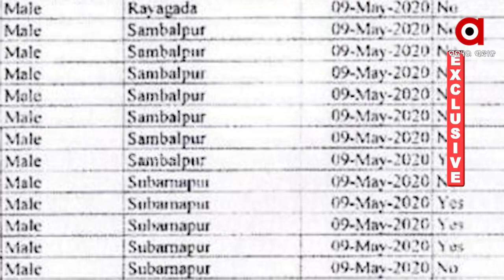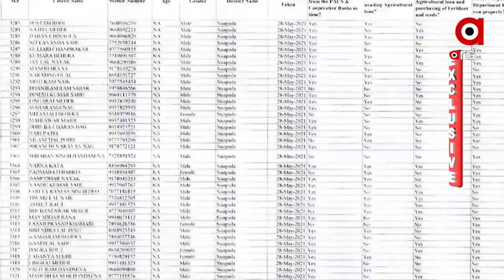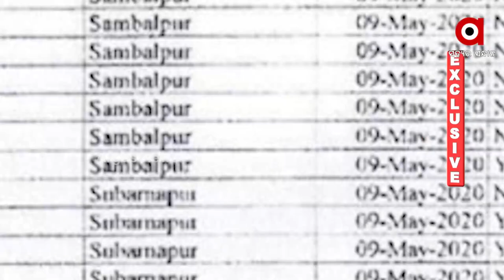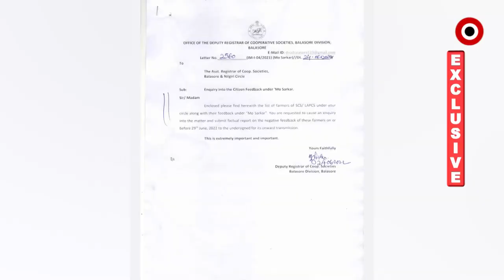ସମବାୟ ବିଭାଗ EXPOSED Cooperative Department EXPOSED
Cooperative Department EXPOSED.